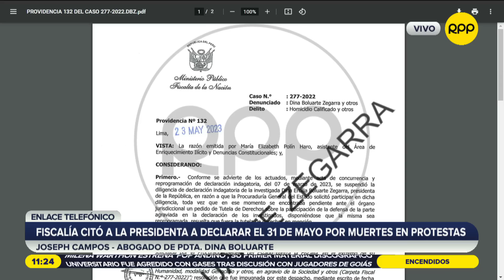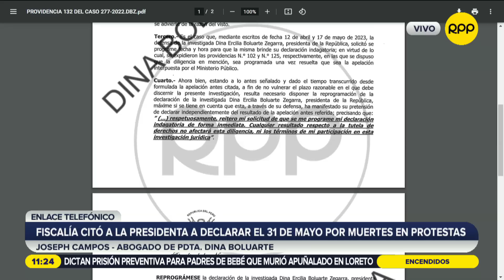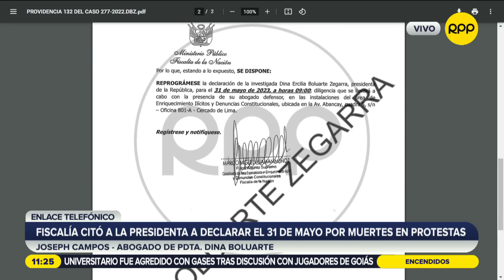Fiscalía citó a la presidenta Dina Boluarte para declarar por muertes en las protestas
El Ministerio Público citó a la presidenta Dina Boluarte para el 31 de mayo a fin de que responda por las muertes que se registraron a nivel nacional durante las protestas realizadas entre diciembre de 2022 y enero de 2023.